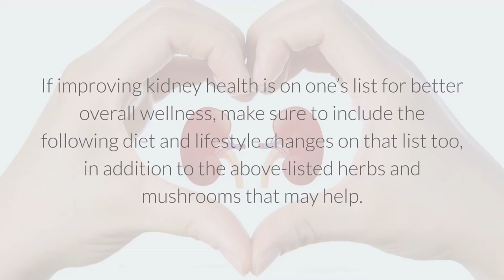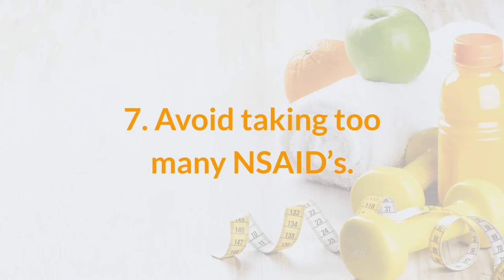Kidney Disease ✅ Home and Natural Ways To Prevent Chronic Kidney Disease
✔ Without the proper basis of healthy habits and wellness approaches in one’s life, the above herbs are likely to do little—or be mostly to completely ineffective.

✔ If improving kidney health is on one’s list for better overall wellness, make sure to include the following diet and lifestyle changes on that list too, in addition to the above-listed herbs and mushrooms that may help.

1. Manage blood pressure

2. Manage a healthy weight

3. Eat less sodium

4. Eat less sugar and processed foods

5. Eat a more diverse diet

6. Quit smoking

7. Avoid taking too many NSAID’s

8. Stay hydrated, drink plenty of water regularly

9. Exercise and be regularly active